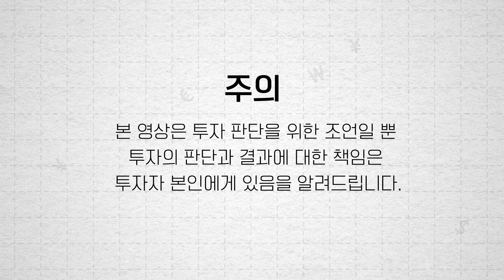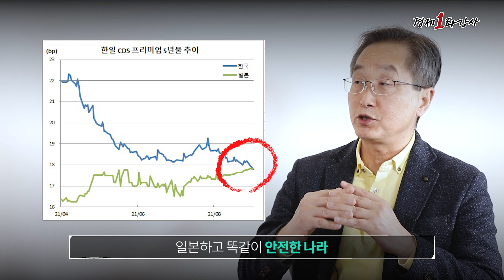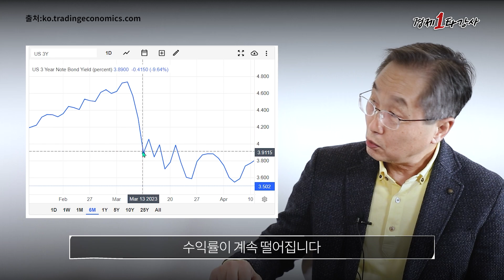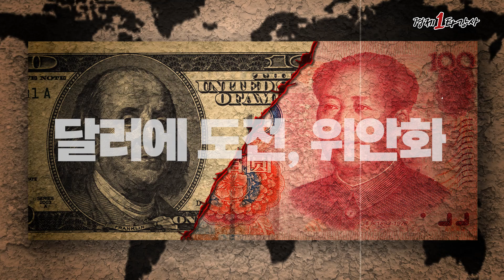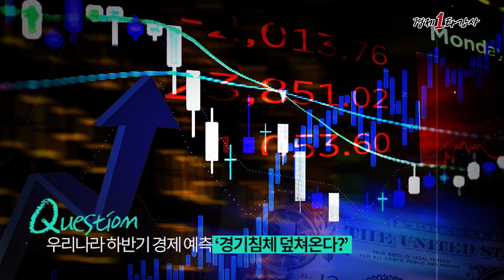김정호 교수ㅣ'사상 최대' 한미 금리차! 역대급 경제위기! 한국 경제가 버텨내는 방법은 '이것'입니다(1부) /경제일타강사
경제 위기 속 불안한 당신에게 경제일타 해법을 제시합니다

세번째 경제일타강사 '김정호 교수님'을 모시고
한·미 엄청난 금리 격차 시대! 경험하지 못한 경제위기 공포 속 한국 경제를 진단해봤습니다

우리가 살아남으려면 어떻게 해야할까요?
김정호 교수님의 경제일타해법 들어보시죠!

(채널 개편 과정으로 인해 업로드 시점이 조금 늦어진 점 양해 부탁드립니다)